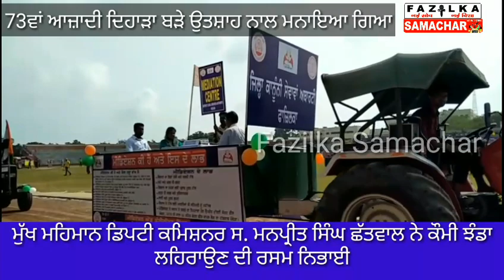ਡਿਪਟੀ ਕਮਿਸ਼ਨਰ ਨੇ ਫ਼ਾਜ਼ਿਲਕਾ ਵਿਖੇ ਲਹਿਰਾਇਆ ਕੌਮੀ ਤਿਰੰਗਾ